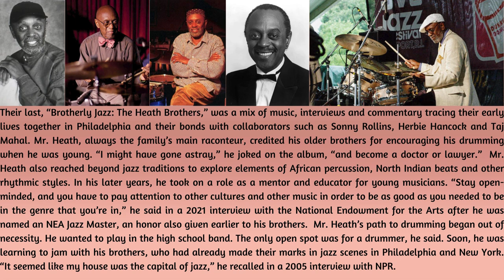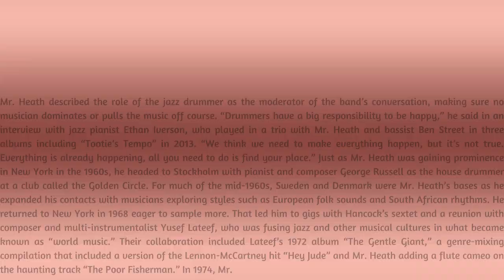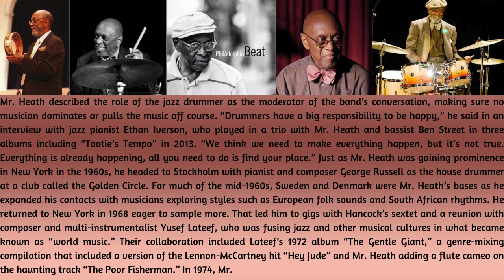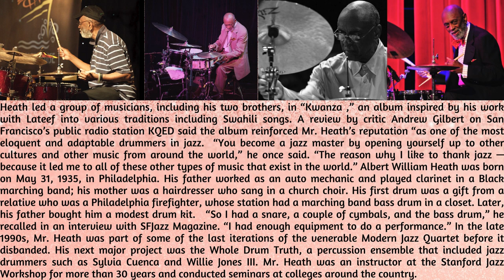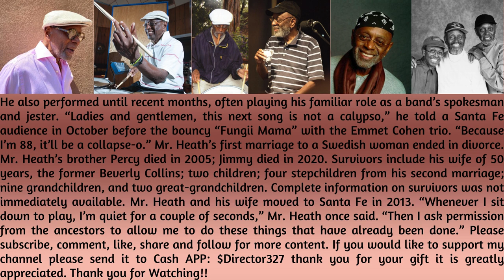"Tootie Heath: A Jazz Drumming Legend - A Tribute "Rest In Peace!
I bring to you a sad story. Born in Philadelphia, Pennsylvania, United States on May 31, 1935, he first recorded in 1957 with John Coltrane. Albert "Tootie" Heath (May 31, 1935 – April 3, 2024) was an American jazz hard bop drummer, the brother of tenor saxophonist Jimmy Heath and the double-bassist Percy Heath. With Stanley Cowell, the Heaths formed the Heath Brothers jazz band in 1975.

Albert “Tootie” Heath, a self-taught jazz drummer whose intuitive style and precision licks backed greats such as Nina Simone and John Coltrane, and who later joined his brothers in recordings that became part of the jazz canon, died April 3 at a hospital in Santa Fe, N.M. He was 88.

Mr. Heath had leukemia, said Beverly Heath, his wife. Known since boyhood as “Tootie”— a nickname from his love of tutti-frutti ice cream — Mr. Heath was renowned as a consummate jazz journeyman with roots in the postwar bebop sound. Over seven decades, he ranged from free-form jams to mainstream jazz repertories and explorations of African rhythms with contributions on more than 100 records. Among them were more than six albums with his older brothers, bassist Percy and sax player and flutist Jimmy. Their last, “Brotherly Jazz: The Heath Brothers,” was a mix of music, interviews and commentary tracing their early lives together in Philadelphia and their bonds with collaborators such as Sonny Rollins, Herbie Hancock and Taj Mahal. Mr. Heath, always the family’s main raconteur, credited his older brothers for encouraging his drumming when he was young. “I might have gone astray,” he joked on the album, “and become a doctor or lawyer.”

Mr. Heath also reached beyond jazz traditions to explore elements of African percussion, North Indian beats and other rhythmic styles. In his later years, he took on a role as a mentor and educator for young musicians. “Stay open-minded, and you have to pay attention to other cultures and other music in order to be as good as you needed to be in the genre that you’re in,” he said in a 2021 interview with the National Endowment for the Arts after he was named an NEA Jazz Master, an honor also given earlier to his brothers.

Mr. Heath’s path to drumming began out of necessity. He wanted to play in the high school band. The only open spot was for a drummer, he said. Soon, he was learning to jam with his brothers, who had already made their marks in jazz scenes in Philadelphia and New York. “It seemed like my house was the capital of jazz,” he recalled in a 2005 interview with NPR.

One day, the American Legion post across the street from Mr. Heath’s home in South Philadelphia allowed his trio — Mr. Heath on drums and friends on alto sax and trumpet — to play. “It must have been awful,” Mr. Heath said. Someone tossed them 75 cents. “And I realized, ‘That’s a quarter apiece,’” Mr. Heath recalled. “Hey, man, we can get paid doing this.”

By February 1957, the 21-year-old Mr. Heath was playing with luminaries: sitting in with Thelonious Monk on piano and Jimmy Bond on bass at Philadelphia’s Blue Note in sets that included the Monk classic “’Round Midnight.” Later that year, Mr. Heath made his recording debut with the saxophone master Coltrane on his album “Coltrane.” Next came a gig on the first studio album of singer and composer Simone, “Little Girl Blue,” in 1959. Mr. Heath was back with Coltrane for some tracks on the 1961 album “Lush Life.”

In New York’s flourishing jazz venues in the early 1960s, Mr. Heath was in high demand for his ability to flow with different tempos and quickly find a groove with the bassist. Mr. Heath described the role of the jazz drummer as the moderator of the band’s conversation, making sure no musician dominates or pulls the music off course.

Albert William Heath was born on May 31, 1935, in Philadelphia. His father worked as an auto mechanic and played clarinet in a Black marching band; his mother was a hairdresser who sang in a church choir. His first drum was a gift from a relative who was a Philadelphia firefighter, whose station had a marching band bass drum in a closet. Later, his father bought him a modest drum kit. “So I had a snare, a couple of cymbals, and the bass drum,” he recalled in an interview with SF Jazz Magazine. “I had enough equipment to do a performance.”

In the late 1990s, Mr. Heath was part of some of the last iterations of the venerable Modern Jazz Quartet before it disbanded. His next major project was the Whole Drum Truth, a percussion ensemble that included jazz drummers such as Sylvia Cuenca and Willie Jones III..